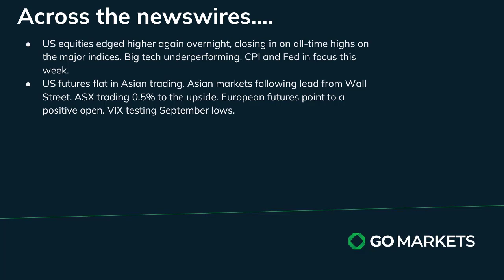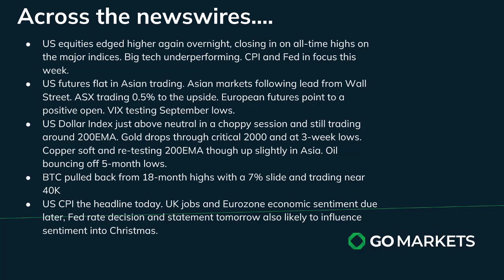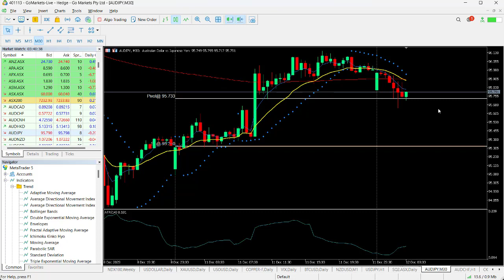GO Market Update and Charts of Interest - AUDJPY and SQ2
US Equities continue to crawl towards all-time highs but tonight's CPI and tomorrows Fed rate decision are likely to influence sentiment,

Asian markets higher

Melbourne.